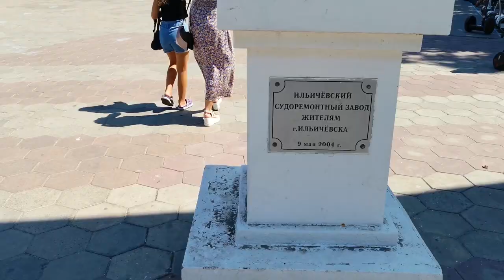Trace of the Soviet Union in the city of Chornomorsk